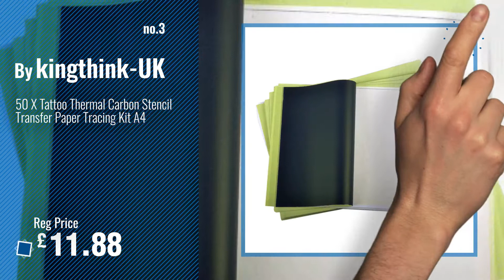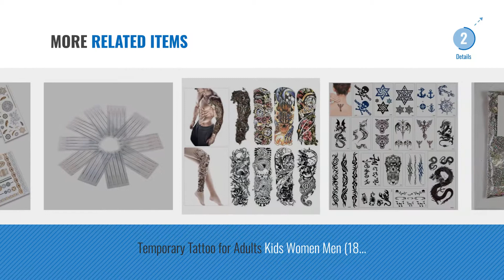Top 10 Temporary Tattoos [2018]: Aboat Pack of 9 Sheets Henna Temporary Tattoo Black Art Sticker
New! 2019 Black Friday / Cyber Monday Temporary Tattoos Deals and Updates.

Black Friday / Cyber Monday Aboat Pack of 9 Sheets Henna Temporary Tattoo Black Art Sticker by Aboat

Black Friday / Cyber Monday Aboat 10 Sheets Metallic Temporary Tattoos 200 Shimmer Designs (Gold, Silver, Black) by Aboat

Black Friday / Cyber Monday 50 X Tattoo Thermal Carbon Stencil Transfer Paper Tracing Kit A4 by kingthink-UK

Black Friday / Cyber Monday DragonHawk Tattoo Supply USA Brand Immortal Tattoo Ink 0.5oz (15 ml) (Black) SL118-1 by DragonHawk

Black Friday / Cyber Monday ULTNICE Temporary Tattoo Stickers - 8 Sheets by ULTNICE

Black Friday / Cyber Monday Konsait Hen Party Tattoos Bride and Team Bride Tattoo Waterproof for Women Girls by Konsait

Black Friday / Cyber Monday (GH1 - Holographic Silver 10g) Cosmetic Glitter Glitter Eyes Glitter Tattoo Glitter Lips by THEBEAUTYBOXBOUTIQUE